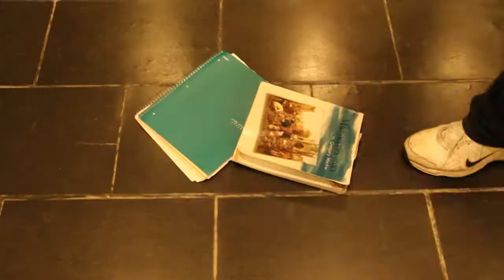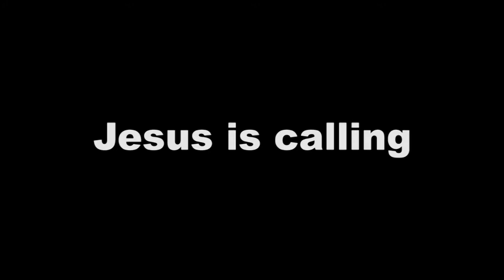KCF 2011 Fall Retreat Promo 1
Starring:
Peter Chang
Jina Jung